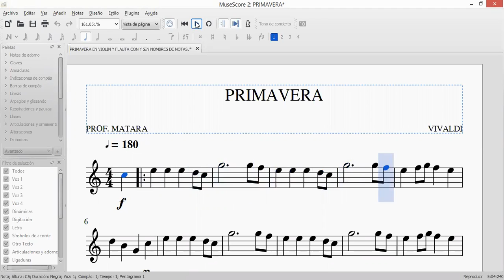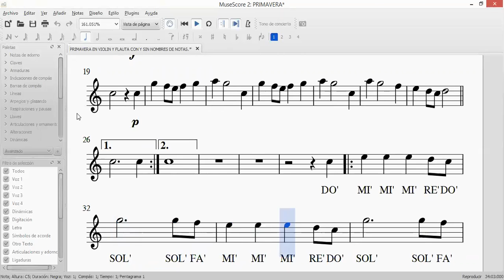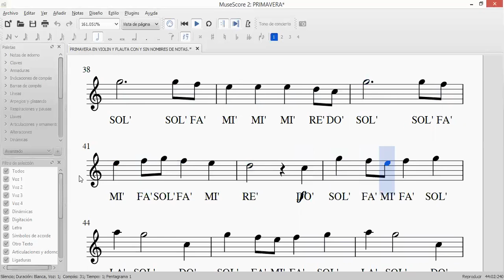Primavera - Antonio Vivaldi EN VIOLIN Y FLAUTA CON Y SIN NOMBRES DE LAS NOTAS.